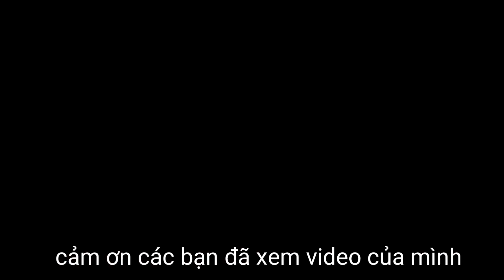Bị 4 cảnh sát Nhật Hỏi thẻ ngoại kiều - Vì hàng xóm bên cạnh báo vì ồn ào - Cảnh Sát NHẬT max rảnh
mới có 10h mà hàng xóm gọi cho cảnh sát báo ồn ...
cảnh sát nhật nhàn nhất thế giới vì ở Nhật rất ít tệ nạn